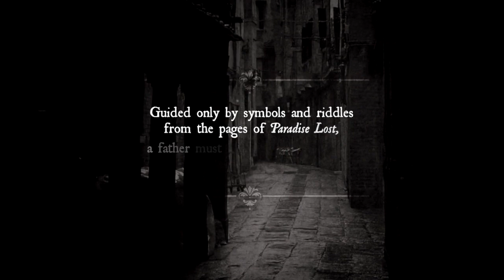The Demonologist by Andrew Pyper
Fans of The Historian won't be able to put down this spellbinding literary horror story in which a Columbia professor must use his knowledge of demonic mythology to rescue his daughter from the Underworld.

Professor David Ullman's expertise in the literature of the demonic—notably Milton's Paradise Lost—has won him wide acclaim. But David is not a believer.

One afternoon he receives a visitor at his campus office, a strikingly thin woman who offers him an invitation: travel to Venice, Italy, witness a "phenomenon," and offer his professional opinion, in return for an extravagant sum of money. Needing a fresh start, David accepts and heads to Italy with his beloved twelve-year-old daughter Tess.

What happens in Venice will send David on an unimaginable journey from skeptic to true believer, as he opens himself up to the possibility that demons really do exist. In a terrifying quest guided by symbols and riddles from the pages of Paradise Lost, David attempts to rescue his daughter from the Unnamed—a demonic entity that has chosen him as its messenger.

"A smart, thrilling, utterly unnerving novel. Pyper's gift is that he deeply respects his readers, yet still insists on reducing them to quivering children. I like that in a writer."
-- Gillian Flynn, #1 New York Times bestselling author of Gone Girl